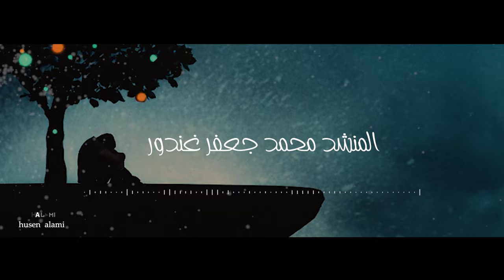جديد ! منوعات للمنشد محمد جعفر غندور